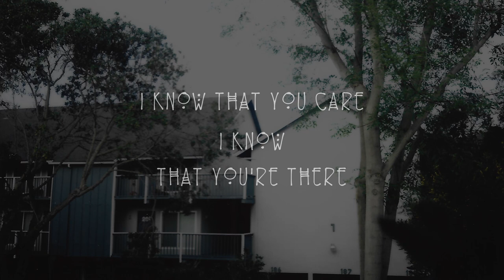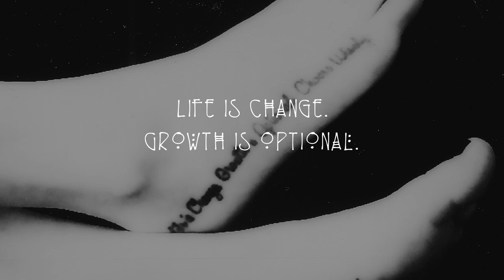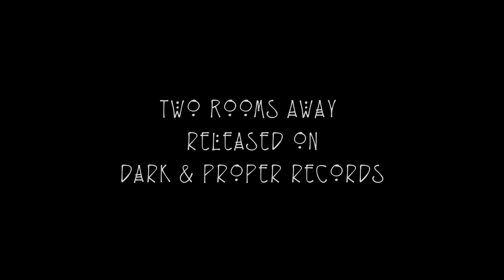Two Rooms Away (Official Lyric Video)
Video by: Dylan Le
Photography by: Martin Hanlin